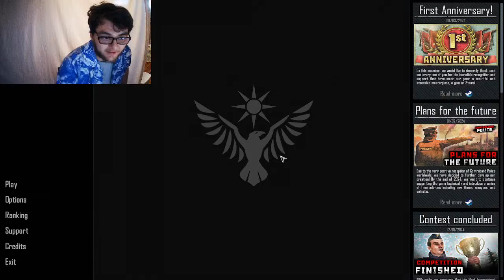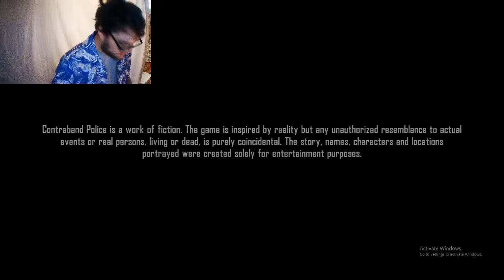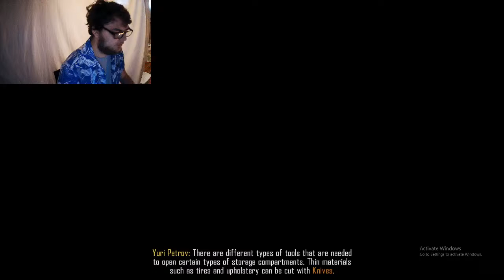I am THE ICE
We live boiss pweas daddy Putin unblock me